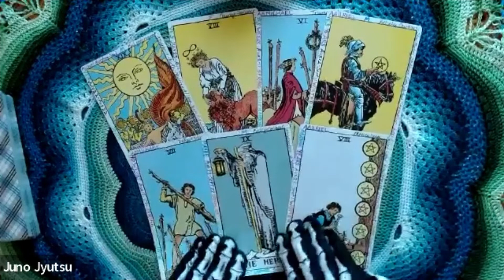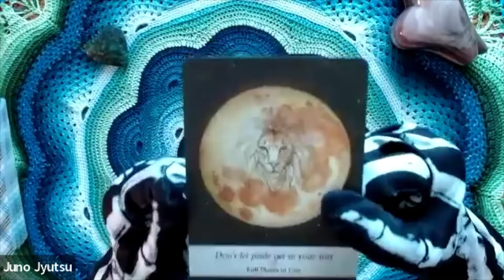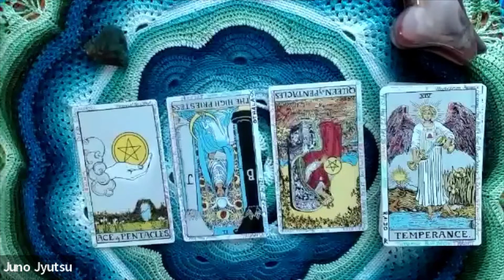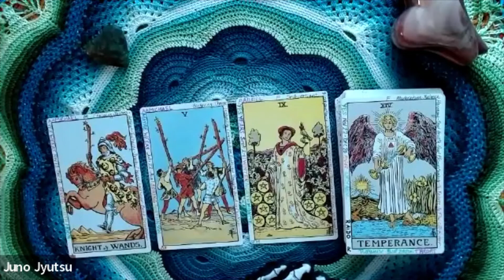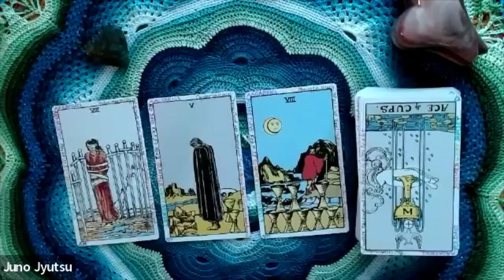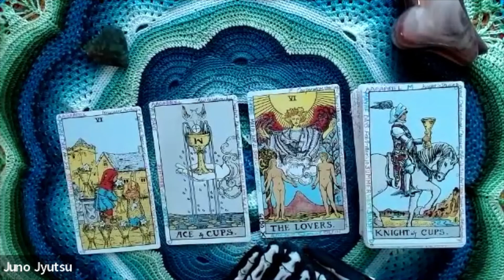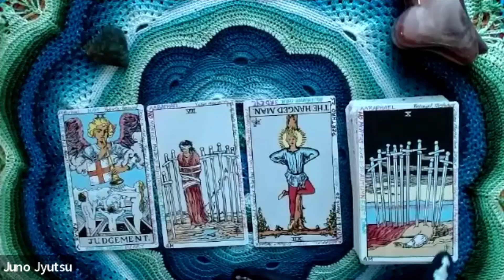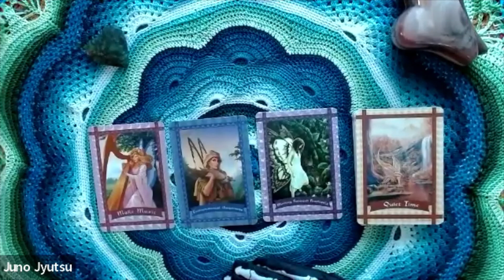The Month Ahead: August 2022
Wisdom Seeker Joan and JunoSphere delve into the month of August, relaying information on Augustus Caesar, for whom the month is named, and what we can learn from indigenous people, childless families, and elemental spirits. Mother Mary makes an appearance, too.